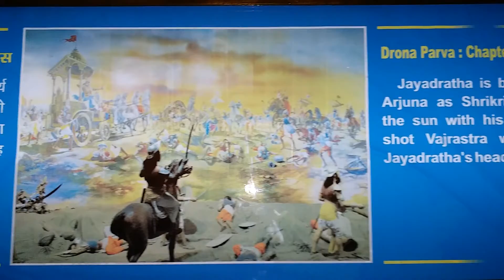Shri Krishna Museum Kurukshetra 15 - 3 -2020 || SANDEEP PHOTOGRAPHY05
SHRI   KRISHNA
MUSEUM
KURUKSHETRA
VIDEO         =    SANDEEP PHOTOGRAPHY05